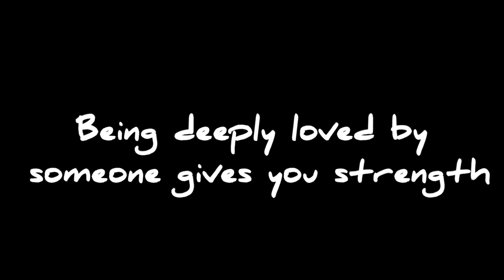Unchained Melody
I want to be immortal, but knowing I cannot cheat death, I did this instead.

American Beauty
Eraser head
Do the Right Thing
Roman Holiday
Buffalo ’66
Punch Drunk Love
Anchors Aweigh
Fantasia
Funny Face
The Basketball Diaries
Magnolia
2001: A Space Odyssey
The Night of the Hunter
Good Will Hunting
The Never-ending Story
Once
Ghost
Whiplash
One Flew Over the Cuckoo’s Nest
Harold and Maude
Blue Valentine
Singing in the Rain
Fox and the Hound
Star Wars V
Charlie Brown
Cool Hand Luke
Her
Black Swan
Marley and Me
The Truman Show
The Wrestler
Rebel without a Cause
The Master
Stranger Than Fiction
The Deer Hunter
ET
12 Years a Slave
Amadeus
The Breakfast Club
The Shining
The Fountain
The Green Mile
50/50
Leon: the professional
Up
Rocky